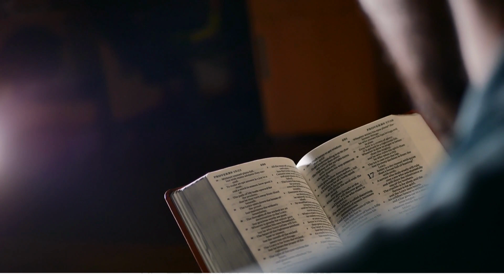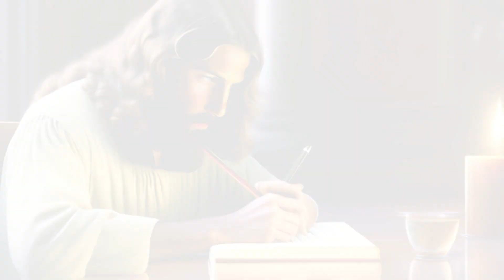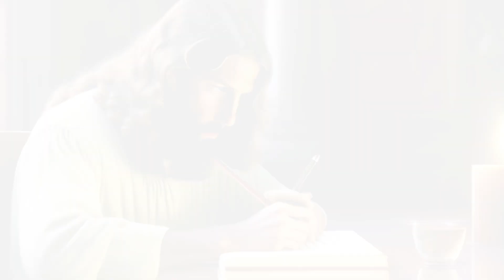OS VERSÍCULOS MAIS PODEROSOS DA BÍBLIA | MOMENTO DE FÉ | Caminho de Deus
Nesse vídeo vamos fazer a oração dos versículos mais poderosos da Bíblia.

E Deus continua nos falando que Ele mandou o seu único Filho para nos salvar.

Nesse Momento de Fé vamos nos colocar na presença de Deus. E colocar a nossa vida, a nossa família e todas as pessoas que pediram as nossas orações.

Vamos aprender sobre a Palavra de Deus. Porque a Bíblia nos ensina a cada momento.

OS VERSÍCULOS MAIS PODEROSOS DA BÍBLIA  |  MOMENTO DE FÉ